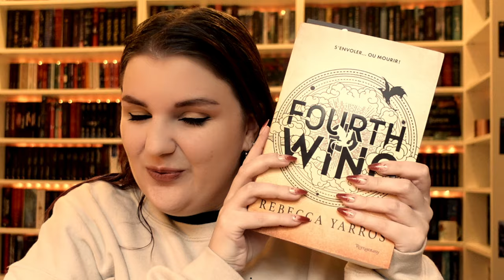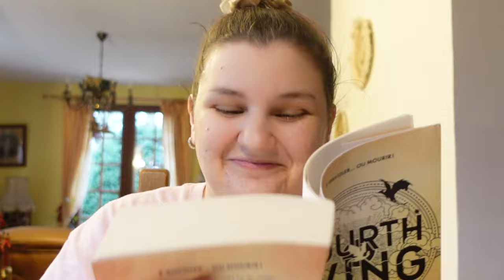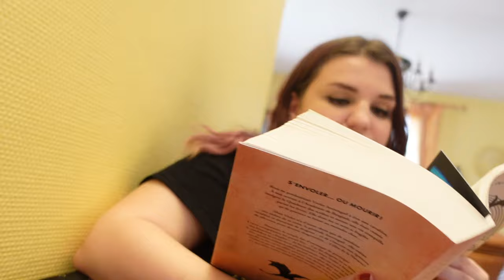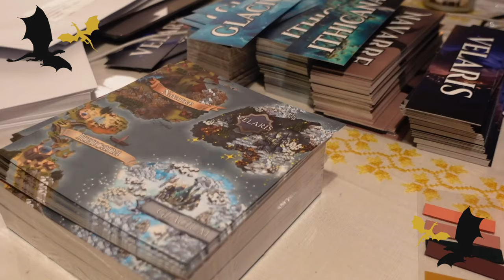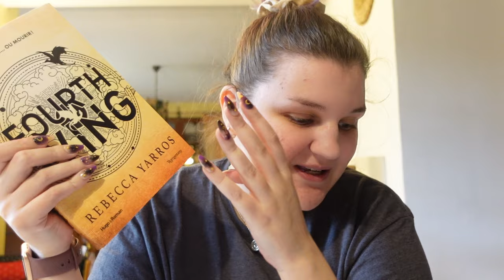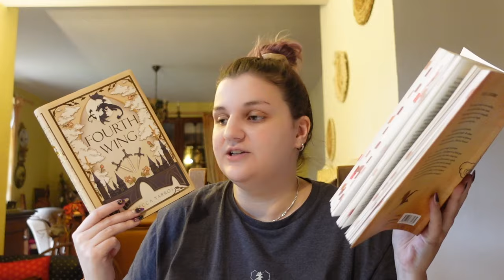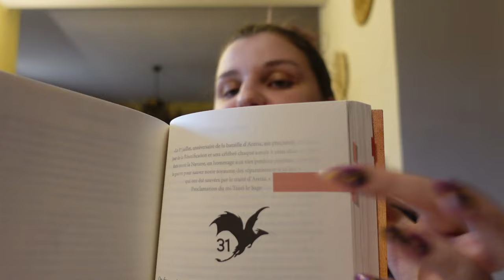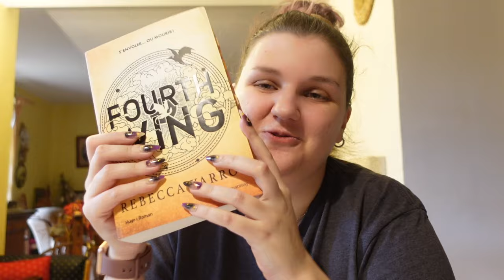LA TRADUCTION DE FOURTH WING VAUT-ELLE LE COUP ? ✨SANS SPOILERS✨ | VLOG LECTURE CHALLENGE ROMANTASY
FOURTH WING

SWEATSHIRT FW

TSHIRT FW

❓QUESTIONS FRÉQUENTES :

- Montage : iMovie.